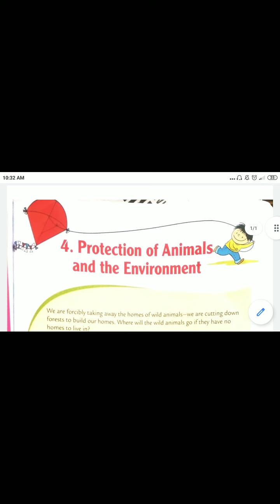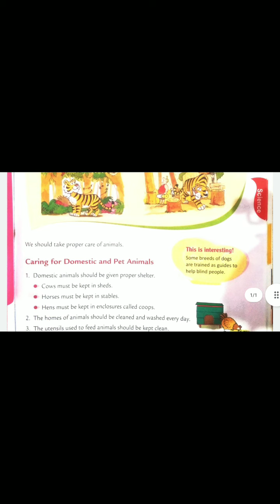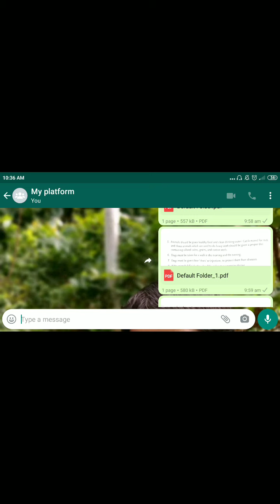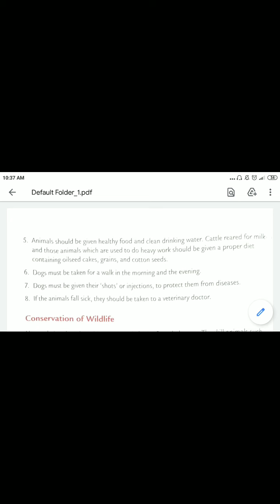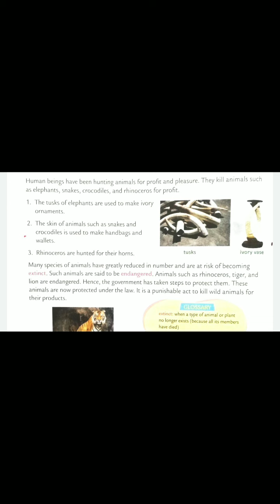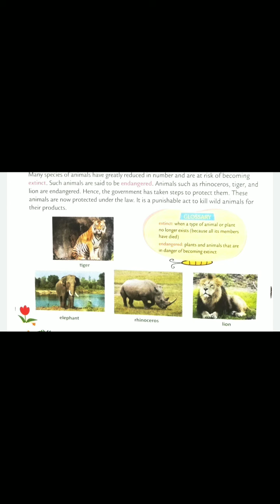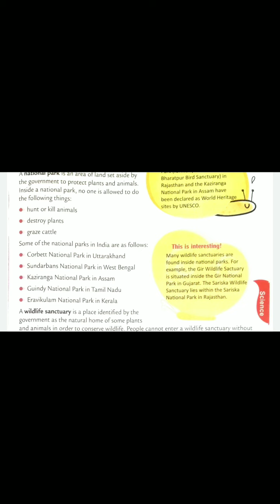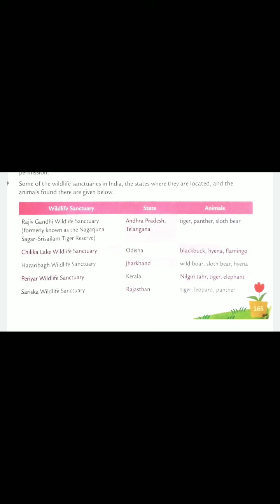4th BS(protection of animals and the environment )